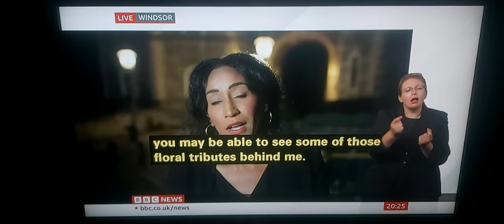Death of Queen Elizabeth II Part 12: Talk live to BBC News Reporter at Windsor Castle - Queen lived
BBC News Special at 8.00pm with BSL interpreter on BBC News Channel on Thursday 8th September 2022.

BBC News Presenter Clive Myrie.

BBC News Reporter Andina Campbell is live reporting at Windsor Castle, talks live to Clive Myrie.